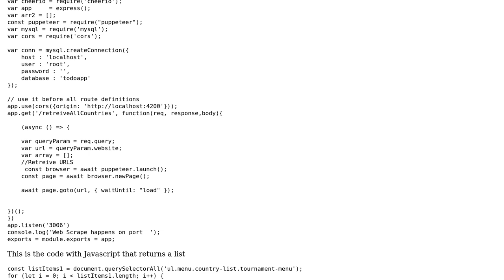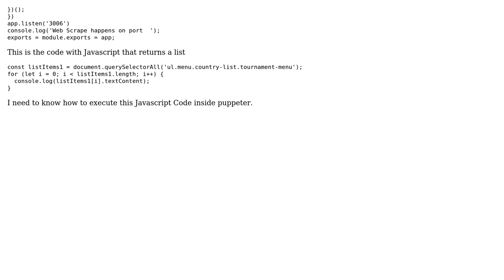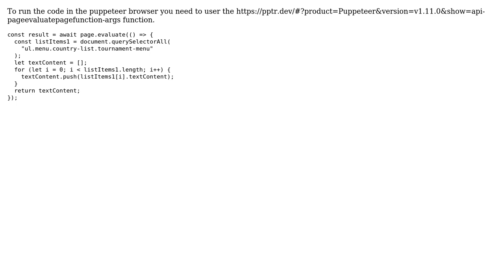Execute Javascript with Puppeteer, Node and Express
With thanks & praise to God, and with thanks to the many people who have made this project possible! You are responsible for your own actions.